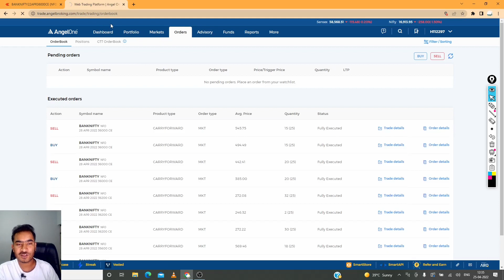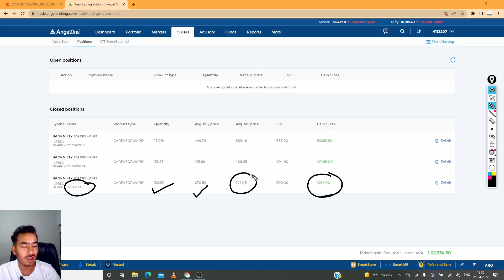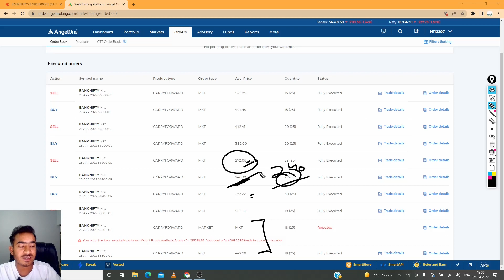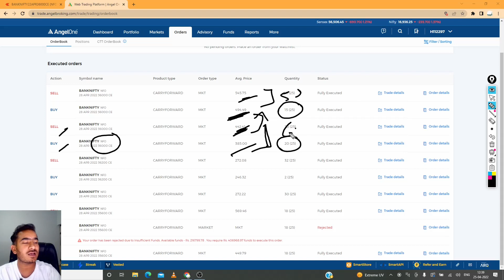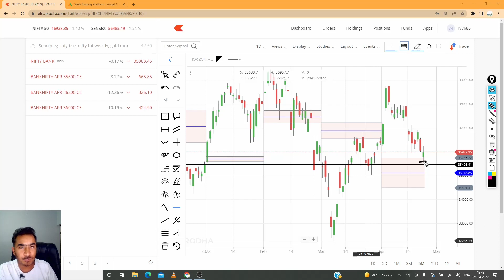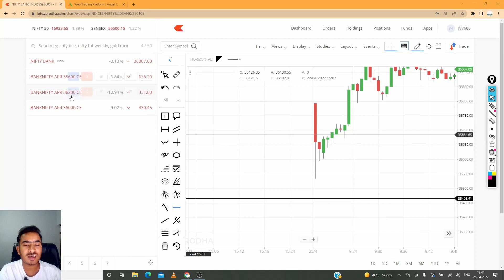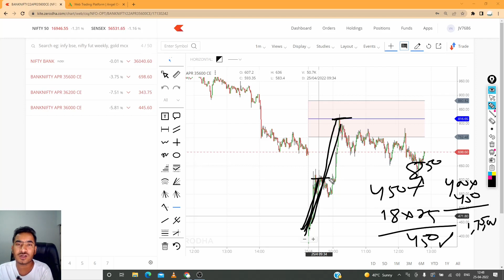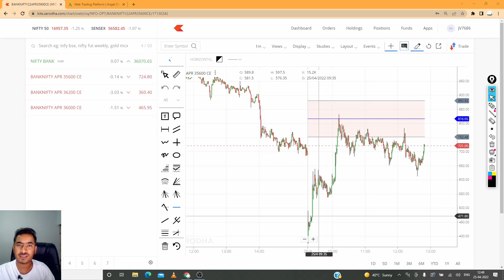1,00,000++ Profit in Intraday Option Buying | Trade Concept Explained | Banknifty Option Trade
How I Booked 1 Lakh Profit Today ? Banknifty Option Trading | Trade Concept Explained | Trader Hitesh Nanwani

Follow me Instagram for more Stock Market Learning Content.